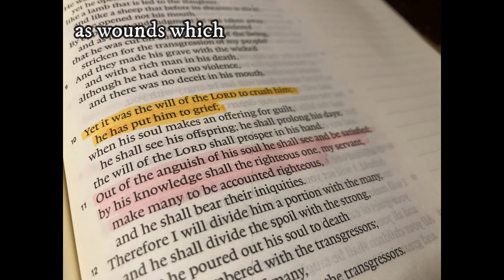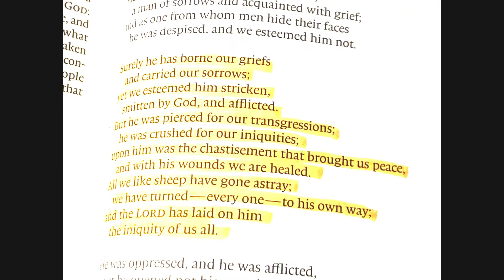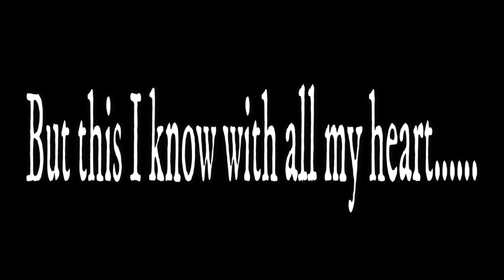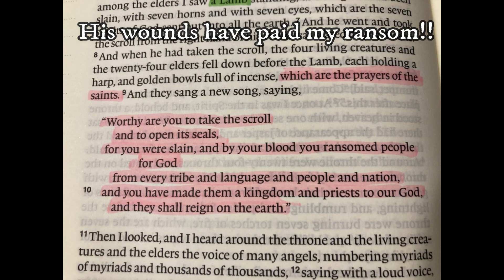"How deep the Father's love" an original fingerstyle cover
The love of God is no clearer seen than in the atoning death of Christ on the cross! and this beautiful song proclaims that clearly from beginning to end!
I pray the Lord will use my simple cover of this song to lead your heart in worship, as you consider afresh "How deep the Father's love for us"